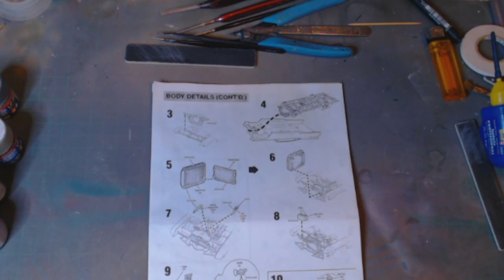fatfendersfinsandchrome23 59 caddy update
progress on chassis engine and interior